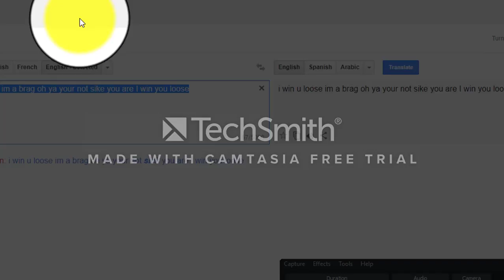THE GIRLL DOE